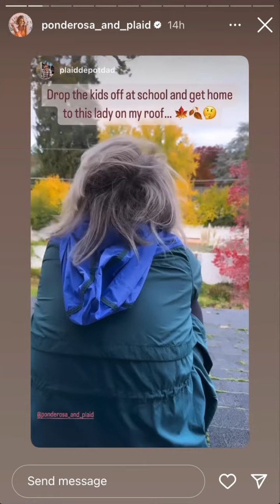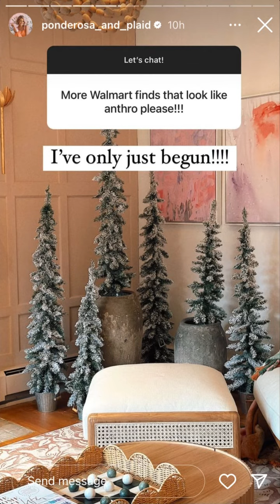Ponderosa and Plaid - 11.07.23